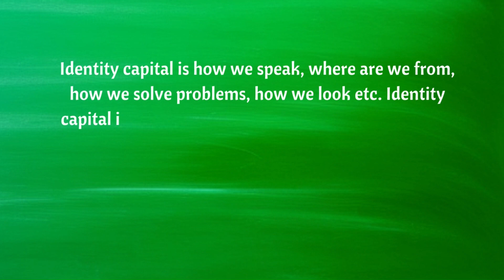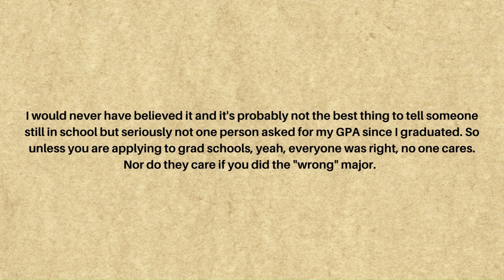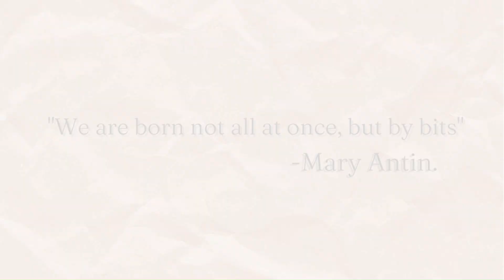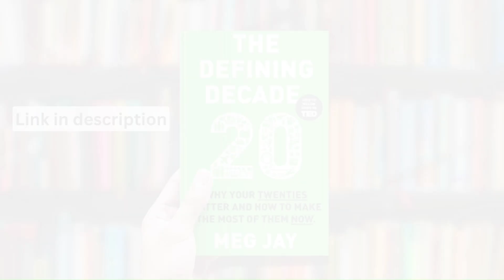Navigating the maze of "IDENTITY CAPITAL" in your 20's | Must watch if you are in your 20's.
Helen was a patient of a clinical psychologist and the author of the book "The defining decade" Meg Jay where she observes here and help her tackle with her problems regarding Identity Crisis and lead her to a better life. In this video a short and valuable information has been covered from the book and the book revolves around the problems faced by the people in their ik20's age.